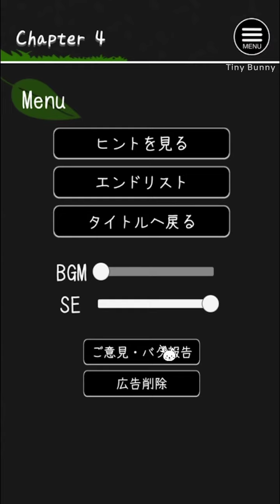(kotatu) 脱出ゲーム カッパの巣くう学校 | Escape Game Kappa School Walkthrough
脱出ゲーム カッパの巣くう学校 (kotatu)
Escape Game Kappa School Walkthrough